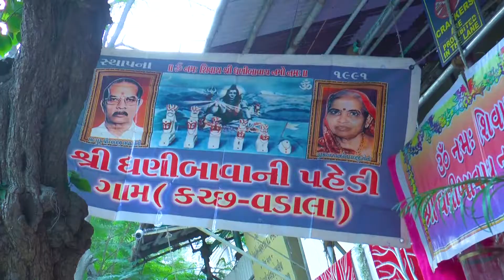28TH DHANIBAVA PEHDI || 03 FEB 2019 || HIGHLIGHT || SHIVAM FOTOS